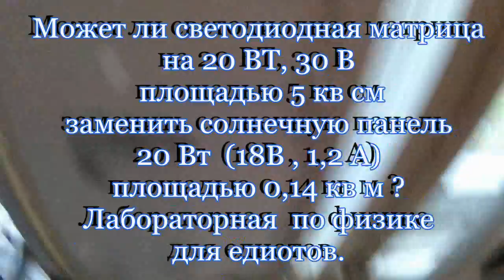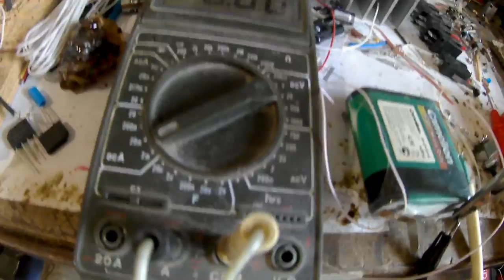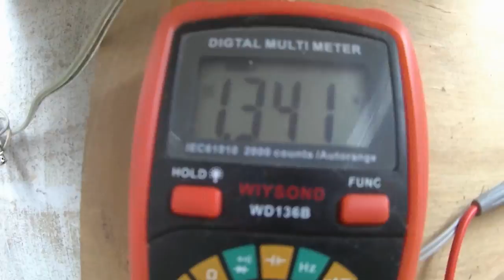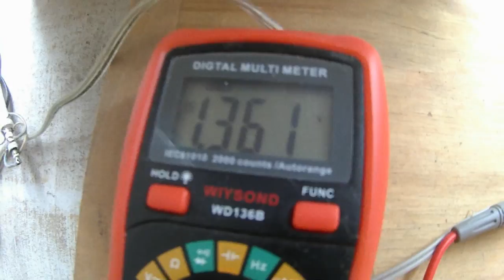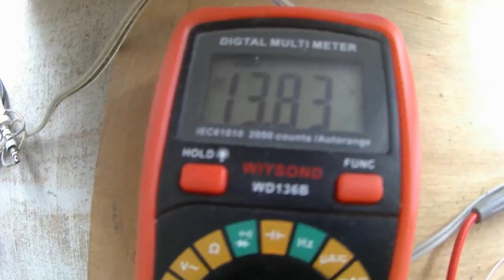Халявное электричество из матрицы (лабораторная для едиотов)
В связи с падением общего уровня образования и технического образования на территориях СССР, и доступностью интернета, Ютубу наводнили идиоты, балбесы, долб)**0бы, засерающие его бредовыми проектами по халявной электроэнергетике, не знакомые не только с продвинутыми физическим велечинами типа тока холостого хода, пускового момента электродвигателя, нагрузочной характеристики генератора постоянного тока, но просто мало владеющие математическим аппаратом ученика 5-6 класса имбецильной школы.
В качестве объекта исследования взята светодиодная матрица белого холодного света мощностью 20 Вт при напряжение 30 В. Смотрим КПД процесса и его экономический эффект в сравнении с классической солнечной панелью мощностью 20 Вт напряжением 18 В (рабочее 12 В).
Продолжение темы генерации для тех кому интересны рабочие варианты